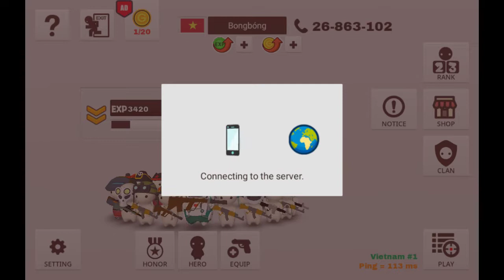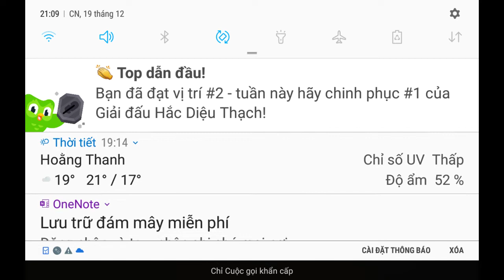quyết tâm thành pro battle royale 💥trong milk🍼 choco🍫 ( nhưng hơi khó)hôm nay chị lại thế mình nha😘